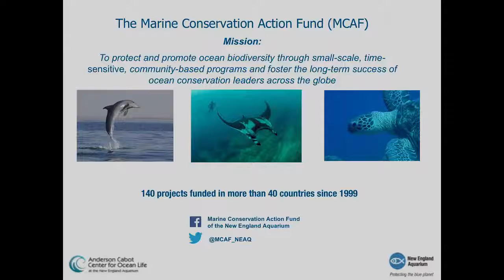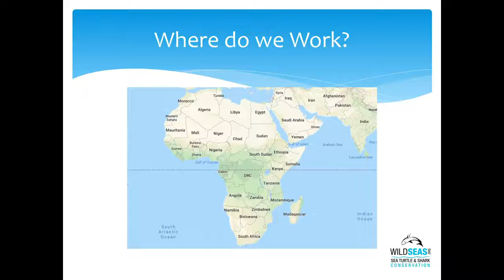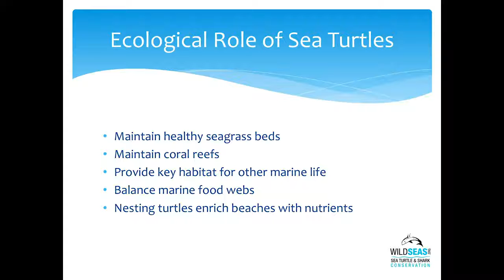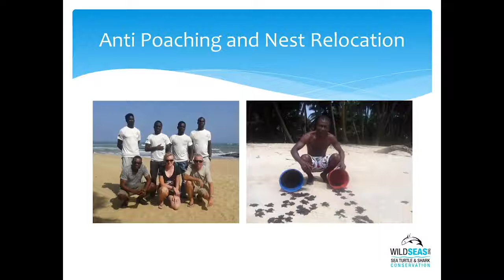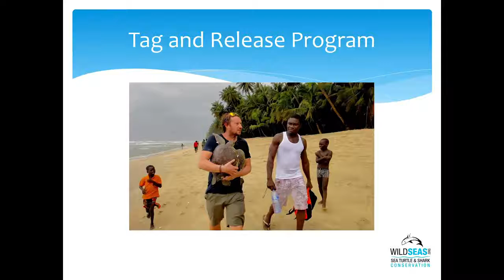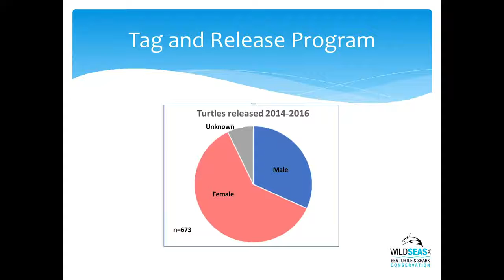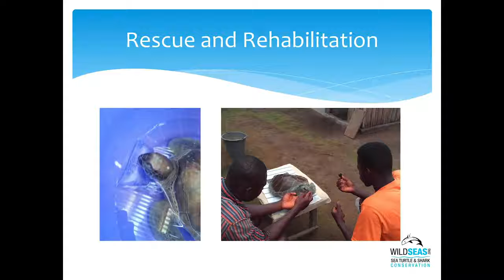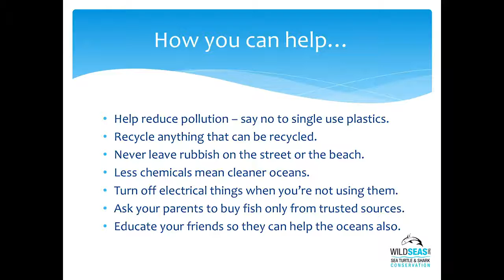Saving Sea Turtles in Ghana Africa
Here's a public talk given as part of the Wildseas Fellowship week at the New England Aquarium and Anderson Cabot Centre for Ocean Life in March 2018. The talk details our work in Ghana and how by working together with local communities we really can make a positive difference. The talk took place at the Simons IMAX Theatre beside the Aquarium and was followed by a Q&A session.